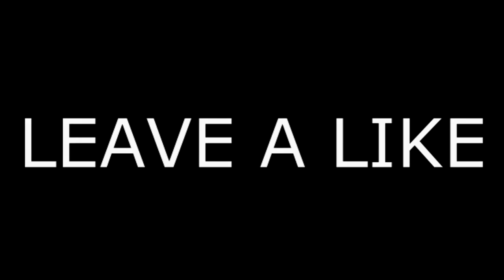Shots To Go For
SONG - LOCKDOWN OR NAH